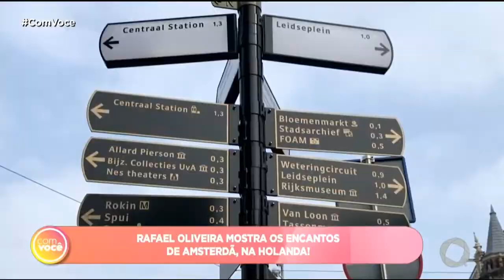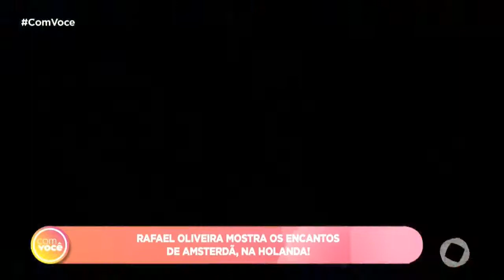Com Você - Rafael Oliveira mostra os encantos de Amsterdã, na Holanda!